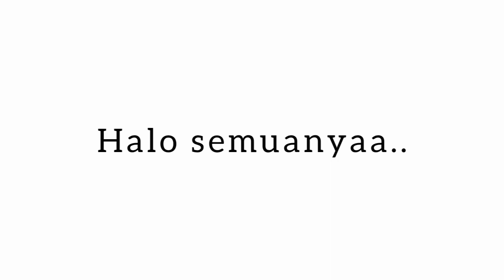Tutorial Akademik Kimia Dasar 2020 - Part 1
Video ini merupakan video Tutorial Akademik Kimia Dasar untuk persiapan UTS Semester Ganjil 2020/2021 yang dibuat oleh Kementerian Advokasi dan Kesejahteraan Mahasiswa Kabinet Kita Jaya KM ITK 2020.

Diharapkan untuk dapat mengisi kuisioner feedback dibawah ini untuk dapat mengetahui tingkat kepuasan dari teman-teman, dan sebagai bahan evaluasi untuk video Tutorial Akademik selanjutnya.

Terima kasih.